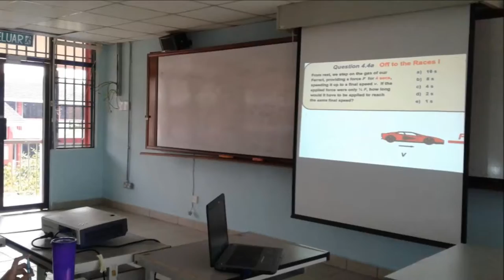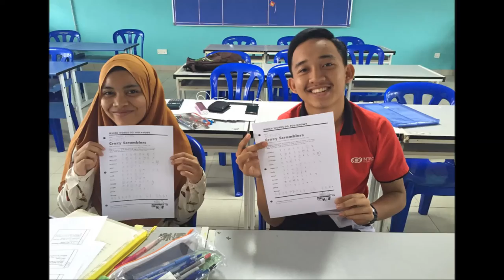INTEC's Intensive Bridging Programme | First Batch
Some of the reviews and experiences by the first batch of IBP students on Computer, Physic and Economic subjects at INTEC.

Copyrighted Music from UMG. Title : Love Yourself - Justin Bieber